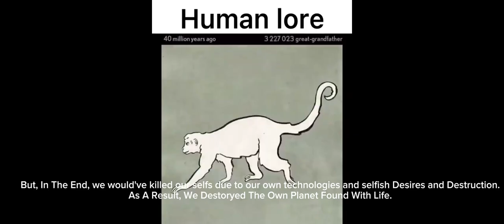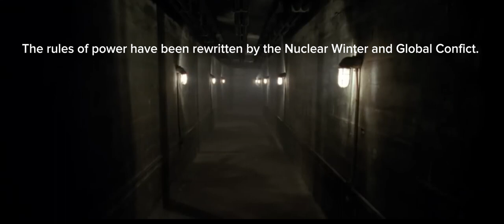Future of Humanity